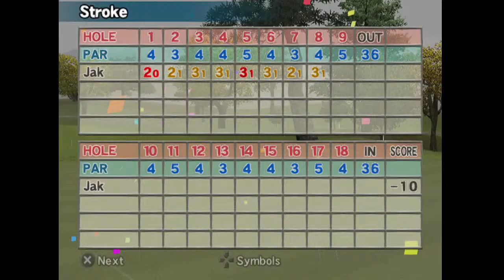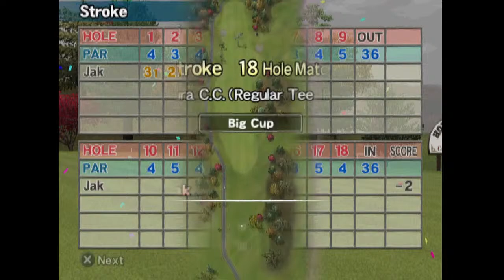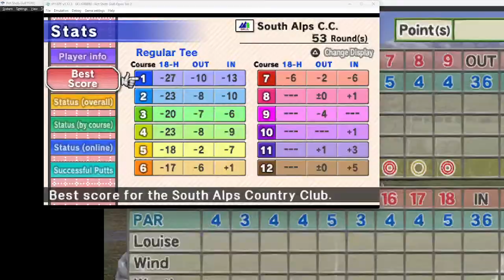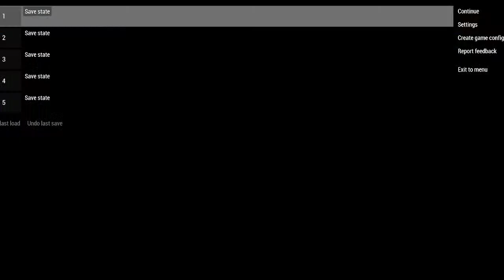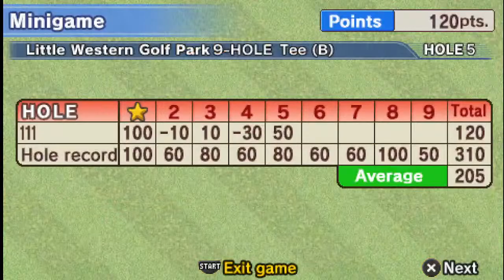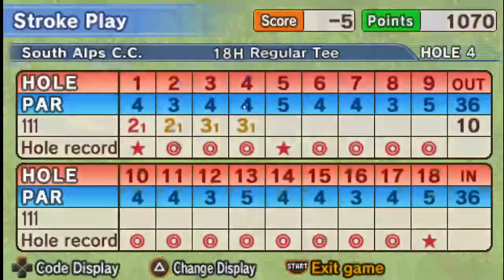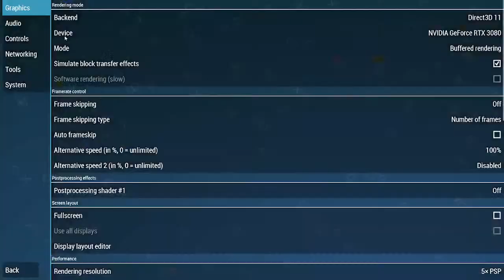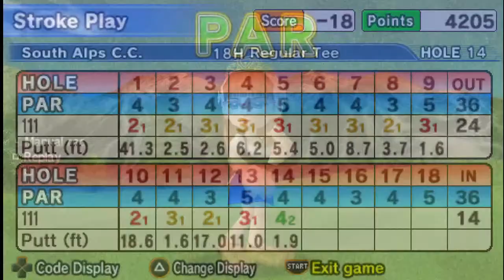HSG4 -24 Attempts